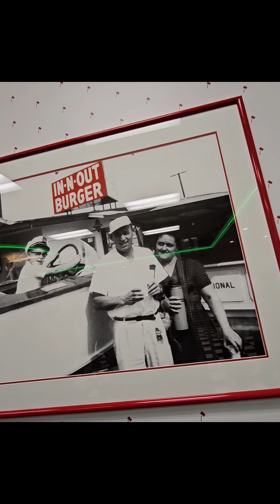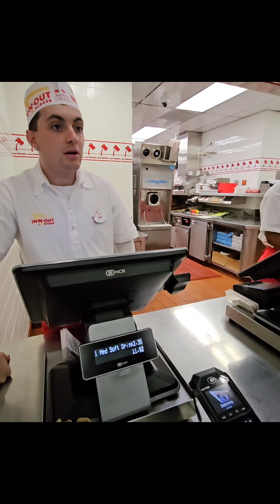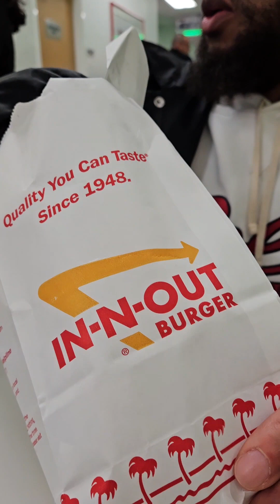Trying IN-N-OUT HAMBURGERS for the 1st time! Las Vegas Strip ...